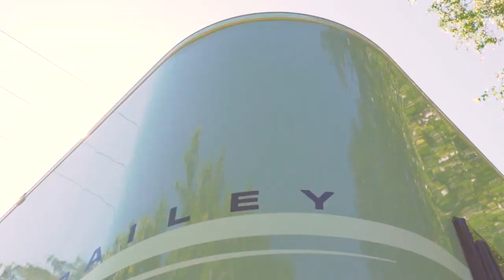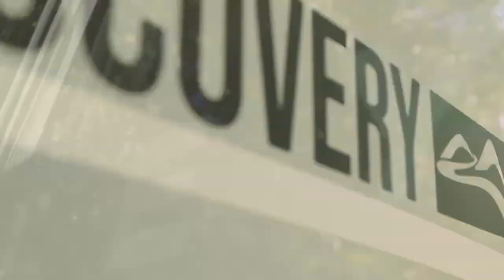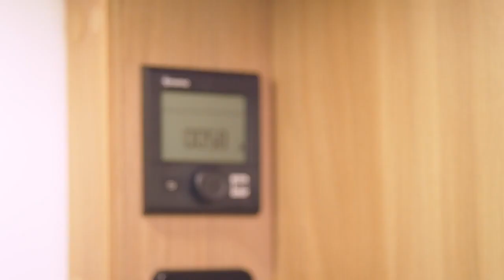Bailey Discovery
A look at the Bailey Discovery; lightweight, entry level model